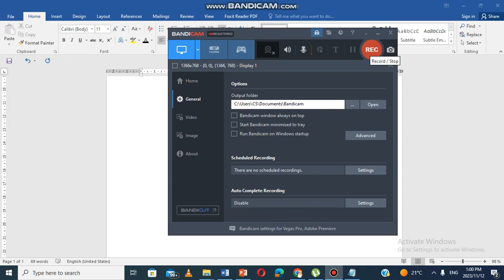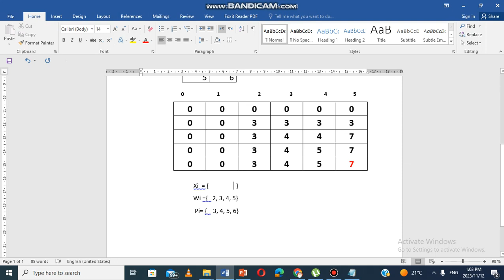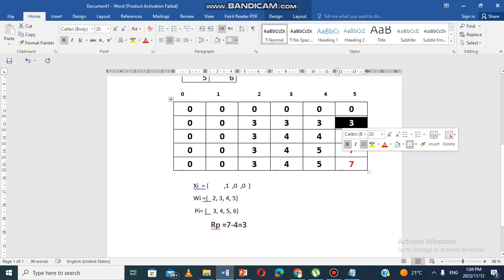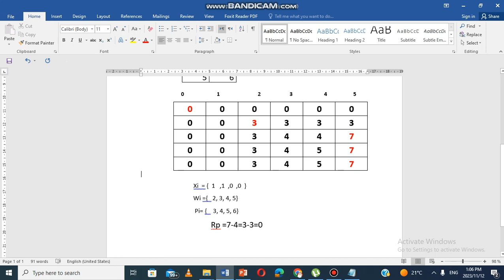0/1 knapsack problem-Dynamic Programming | Data Structure P4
0/1 knapsack problem using Dynamic Programming in Data structures and algorithms.
For the given set of items and knapsack capacity = 5 kg, find the optimal solution for the 0/1 knapsack problem making use of dynamic programming approach.
weight and Profit value
                                  Wi ={   2, 3, 4, 5}
                                   Pi= {    3, 4, 5, 6}